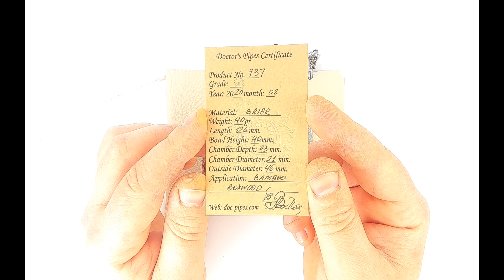Apple Crazy Bamboo